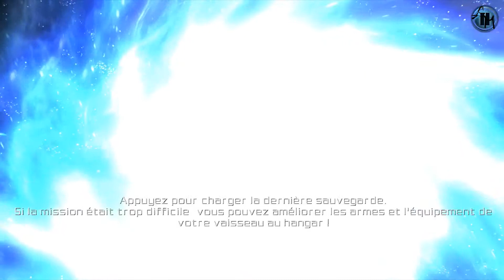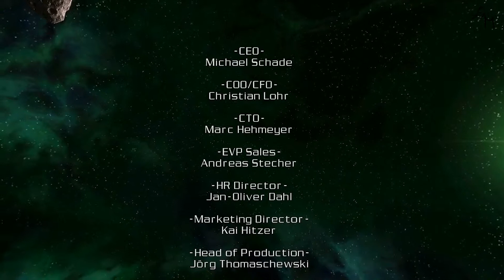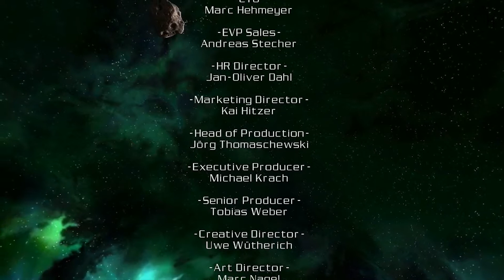Ep.8 : Boooooom | Let's Play : Galaxy On Fire 2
Hello, tout le monde! Nous revoici pour un tout nouveau Let's Play! Après avoir eu un problème moteur, Keith T. Maxwell se retrouve dans une station qui lui est inconnue et apprend qu'il à sauté 35 ans dans le futur.

Le lien de la chaîne communautaire (La taverne des jeux vidéo)